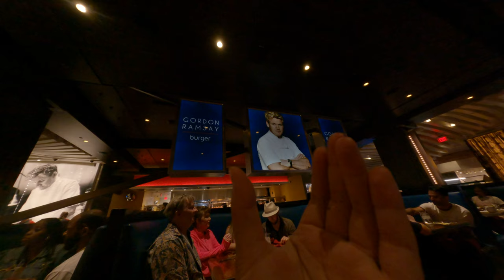I pinch Gordon Ramsay in his restaurant Asian trip to USA having fun inside the burger restaurant